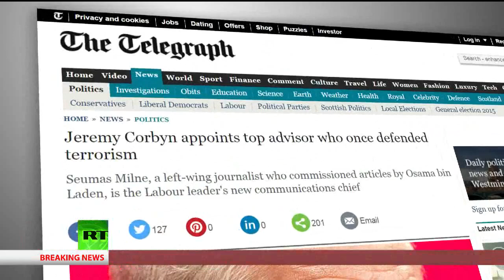Welcoming Seumas Milne's appointment by Labour leader Jeremy Corbyn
Seumas Milne is a very good choice as Executive Director of Strategy and Communications for Labour leader Jeremy Corbyn, says Lindsey German, convenor of Stop the War Coalition. He is anti-war, opposes nuclear weapons, and supports the Palestinian struggle for justice and human rights. These are the politics of Jeremy Corbyn too.